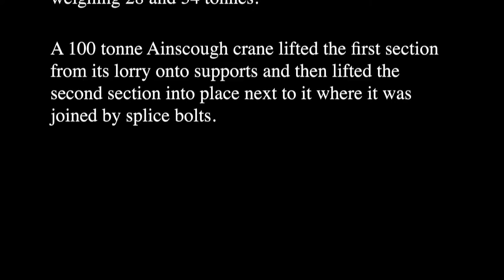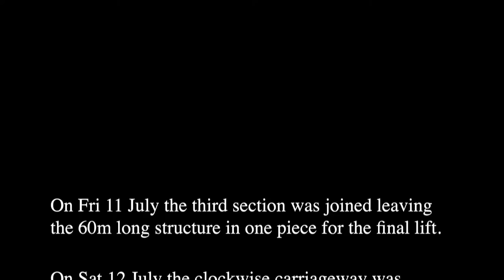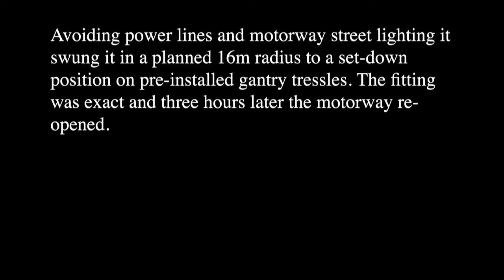SBBJV M25 Superspan Gantry Lift, July 2014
SBBJV 87 Tonne Gantry Installation Over M25, July 2014

Between 10 and 12 July 2014, Skanska Balfour Beatty Joint Venture supervised the lifting of the largest superspan gantry to be installed over the M25 Junction 23-27 widening works. The span would cross eight lanes and two slip roads of the motorway.

The 87 tonne structure was delivered by extended articulated lorries in three sections. Overnight on 10 July, the inside clockwise lanes near Junction 27 were closed and two 16 and 28m long sections were delivered weighing 28 and 34 tonnes respectively. They had been fabricated by Nusteel Structures of Kent who controlled the operations. A 100 tonne Ainscough crane lifted the first section from its lorry onto timber supports and then lifted the second section into place next to it where it was joined by splice bolts using MEWPS (Mobile Elevated Work Platforms).

On Fri 11 July the third section was joined leaving the 60m long structure in one piece for the final lift.

Overnight on Sat 12 July the clockwise carriageway was closed off for the arrival of a 500 tonne Ainscough crane and four ballast lorries. While traffic management signage was being attached to the gantry, the crane unloaded mats for its outriggers. Then over a period of three hours the crane lifted 165 tonnes of ballast from the trucks onto itself followed by the Superlift winch system.

After assembly of the cabling, nylon and steel slings were attached to the gantry and the entire structure was test-lifted off the timbers. When the crane supervisor was satisfied, a police rolling road block closed off all traffic on the anti-clockwise carriageway and the crane lifted the entire 60m, 80 tonne structure. Avoiding power lines and motorway street lighting it swung it in a pre-planned 16m radius to a set-down position on pre-installed gantry tressles. The fit was exact and Nusteel operatives bolted the gantry down and removed the slings with MEWPS.

It took a further three hours to dismantle the crane and reload the ballast, winch mechanism, cables and slings on to trucks before the motorway could be fully re-opened for early morning.

Job done.